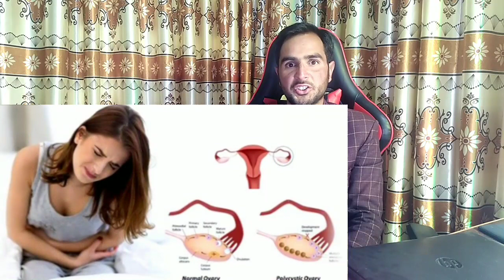U Progest Tablet Uses in Urdu / U Progest 200mg Uses in Pregnancy / Progesterone tablets / U Progest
U-Progest capsule belongs to a drug class called progestins, which regulates menstruation and promotes healthy pregnancy. U-Progest capsule contains progesterone as its active ingredient and reduces the risk of breast cancer and preterm birth.

Progesterone regulates menstrual cycles and prepares the uterus lining for pregnancy by facilitating the implantation of a fertilized egg. U-Progest capsule supports pregnancy in women with low progesterone levels. It prevents premature labor, avoiding the risk of preterm birth. It develops and maintains milk-producing glands during pregnancy and breastfeeding and reduces the risk of developing breast cancer.

U-Progest capsule is used for:

1.Menstruation: Progesterone capsule increases progesterone levels, regulating menstruation. A decrease in progesterone leads to the absence of menstruation.
2.Pregnancy: Low progesterone level hinders the process of conceiving. Progestin prepares the lining of the uterus for the implantation of a fertilized egg. It also reduces the chances of preterm birth during pregnancy.
3.Uterus Cancer: Progesterone is considered an alternative treatment to the standard treatment for endometrial cancer to preserve fertility. It also lowers uterine cancer risk in adults and older women.

U-Progestcapsule
u progesttablet